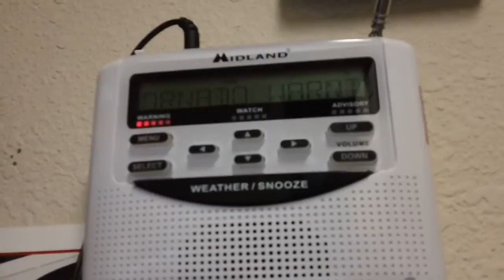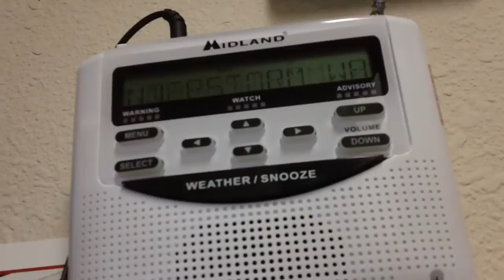Severe Thunderstorm Warning (EAS Alert #668)